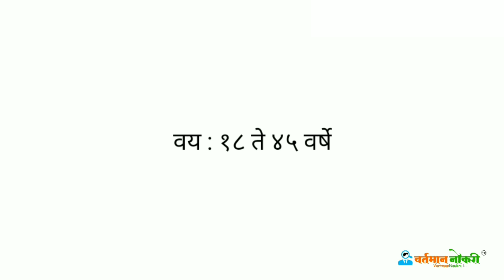Life Insurance Corporation of India Recruitment | 10 वी उत्तीर्ण भारतीय जीवन विमा महामंडळ येथे भरती.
महाराष्ट्रातील खाजगी व सरकारी नोकरीचे उपडेट.

(आर्टिकल मधील माहिती काळजी पूर्वक वाचावी. नोटिफिकेशन पीडीएफ आणि अधिकृत वेबसाईटची लिंक आर्टिकलमध्ये दिलेली आहे)

सुचना - ग्रुप फुल झाला असल्यास एडमिनला मेसेज करुण सांगू शकता.

वर्तमान नोकरी या यूट्यूब चॅनलवर तुम्हाला महाराष्ट्रात सुरु असलेल्या खाजगी व सरकारी नोकरीसंबंधित दररोज उपडेट मिळतील.